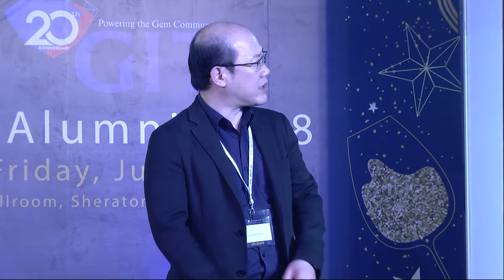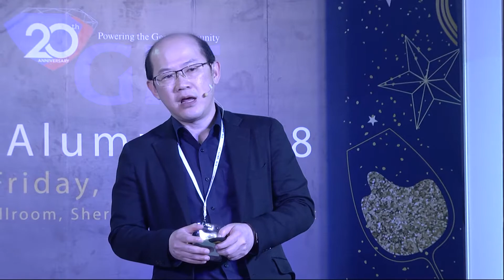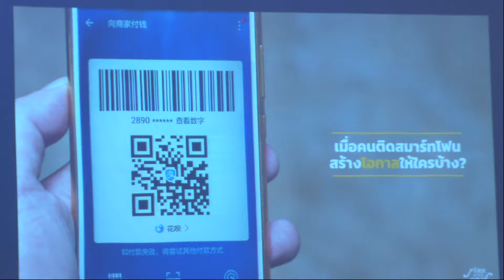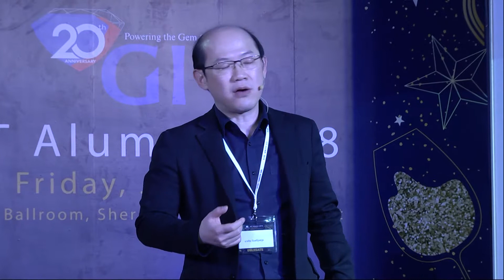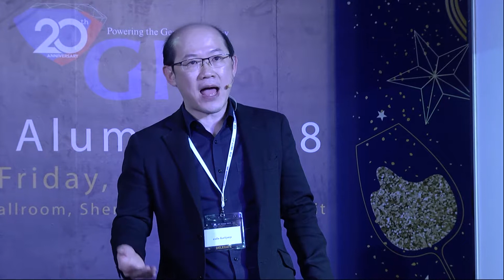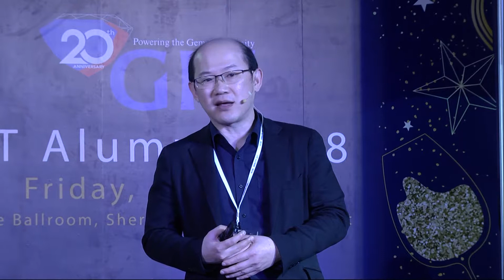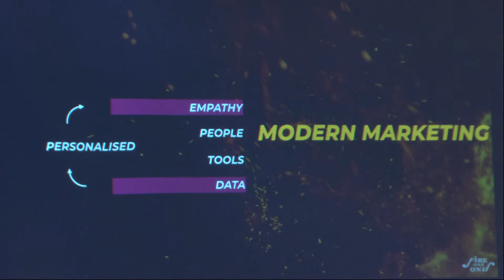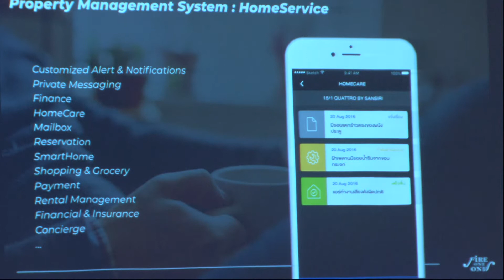งาน GIT ALUMNI 2018: Dinner Talk หัวข้อ “Digital Marketing ในยุค Thailand 4.0”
GIT รวมพลศิษย์เก่า-ศิษย์ปัจจุบันฉลองครบรอบ 20 ปี ร่วมงาน GIT ALUMNI 2018 มุ่งสร้างเครือข่ายเชื่อมความสัมพันธ์ ตลอดจนแลกเปลี่ยนประสบการณ์ต่างๆ อันจะก่อให้เกิดเครือข่ายที่เป็นประโยชน์ต่ออุตสาหกรรม กิจกรรมภายในงานประกอบด้วยแฟชั่นโชว์เครื่องประดับจากบรรดาศิษย์จากสถาบัน รวมทั้ง Dinner Talk หัวข้อ “Digital Marketing ในยุค Thailand 4.0” จากคุณชาคริต จันทร์รุ่งสกุล กูรูด้านอัญมณีและเครื่องประดับ